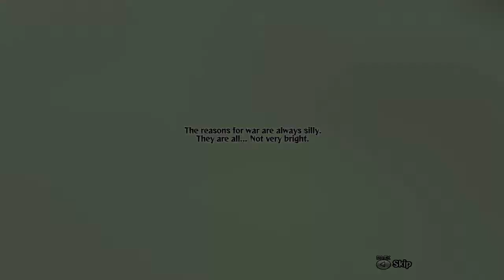Happy Wars Xbox